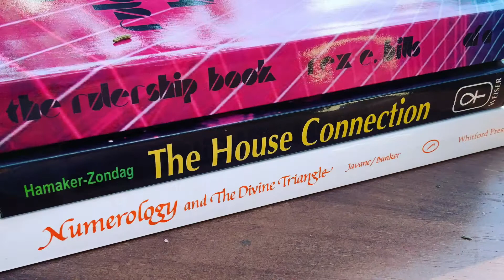(Short) Just showing Astrology & Numerology books